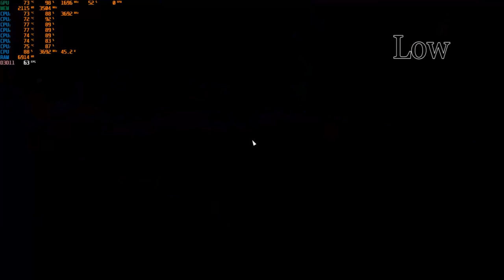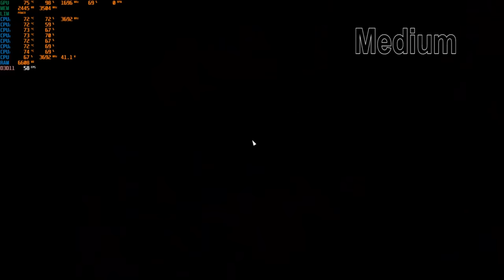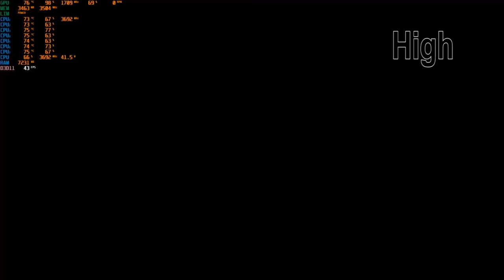Battlefield V Beta Test Low Meduim High Ultra PC GTX 1050 Ti 4GB GDDR5 & Intel i7-3770